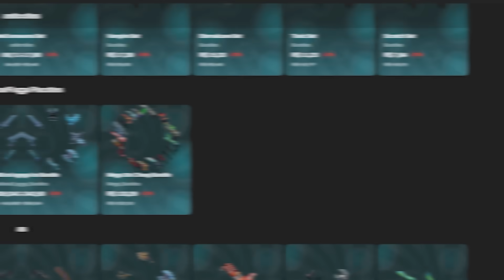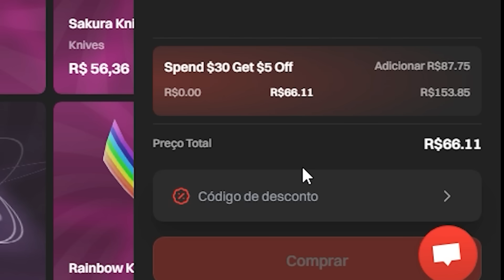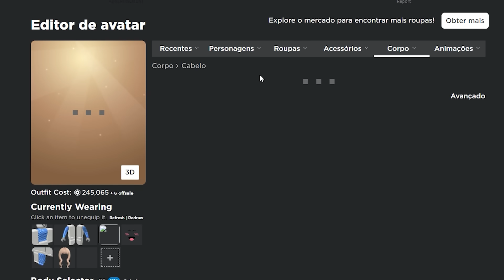COMBINANDO AVATAR no MM2... (Murder Mystery 2)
💵 COMPRE ARMAS NO MM2:
• Outros canais/  @ixipietra
⭐Use o STARCODE "PIETRAYT" na compra de ROBUX ou Premium